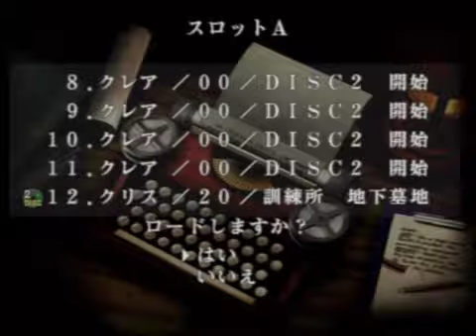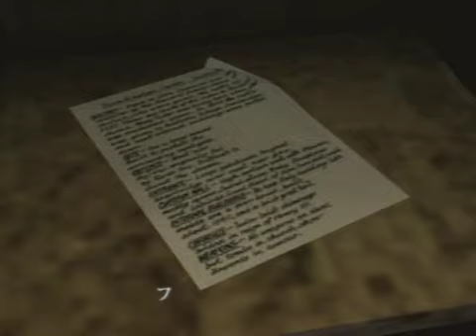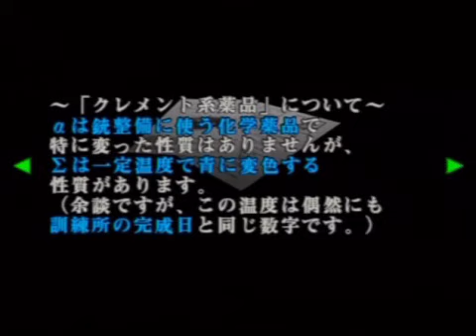バイオハザードコードベロニカ完全版(GC)回復アイテム使用禁止プレイ(21)